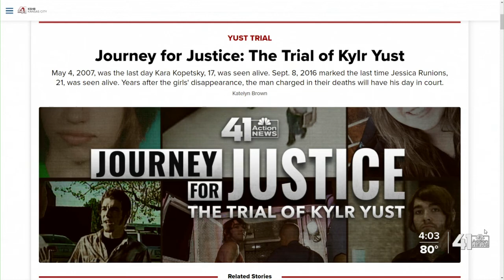1st day of Kylr Yust trial underway in Cass County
Nearly 14 years after his first alleged killing, Kylr Yust's double-murder trial began Monday at the Cass County Justice Center in Harrisonville.